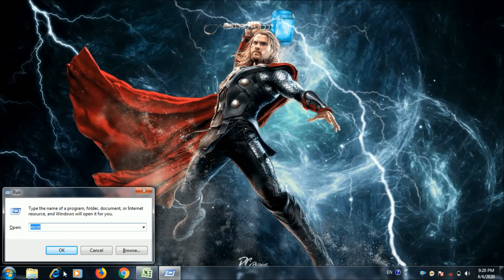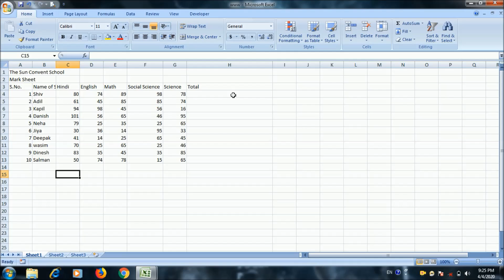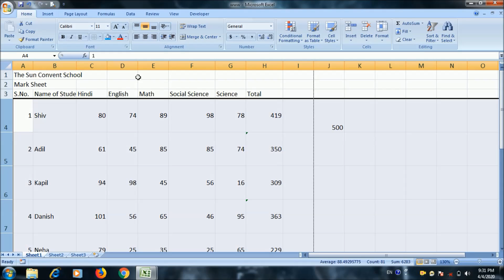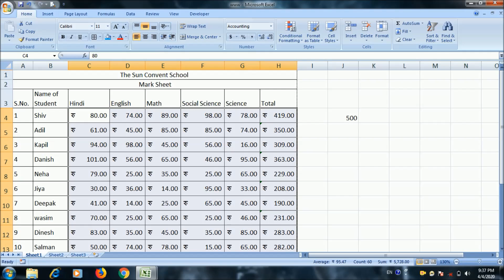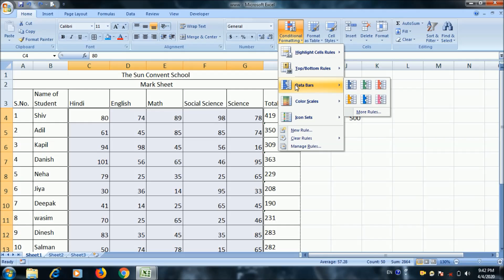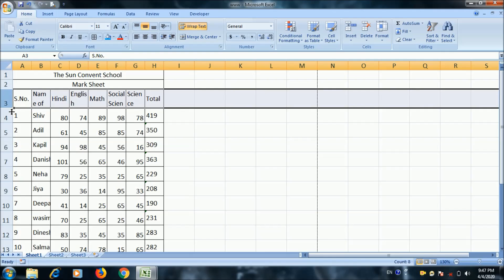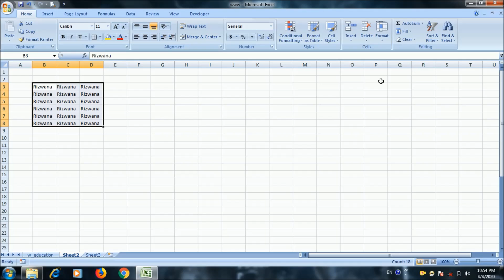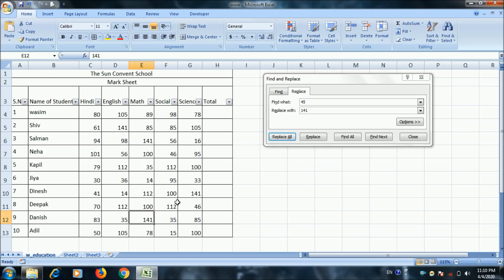MS EXCEL HOME TAB IN HINDI AND MOST IMPORTANT INFORMATION ABOUT EXCEL IN HINDI...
MS excel home tab in Hindi and most important information about excel in Hindi.- know agar aap soch rahe hain ki Excel me bare aapko sab Kuchh pasta hai to is video mein Humne Excel ki kuchh Aisi most important information di hai jo aapko jarur pasta honi chahie agar aap ek Excel user hai to.

एम.एस.एक्‍सल की वीडियो देेेेखने के लिए नीचे दिए लिंक पे क्लिक करें